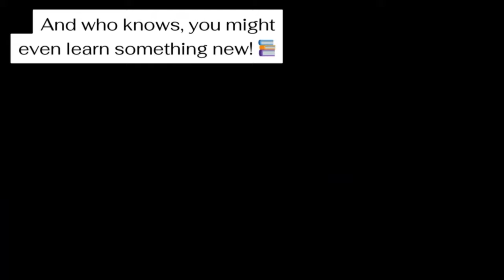5 Fascinating Facts About Nudibranchs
Nudibranchs, often referred to as sea slugs, are celebrated for their astonishing variety of colours and shapes. Each species boasts a unique and vibrant pattern, making them some of the most visually striking creatures in the ocean. This segment explores the diverse array of nudibranchs found in different parts of the world, showcasing their brilliant hues and intricate designs.

Further reading: Nudibranchs of Britain, Ireland and Northwest Europe;

I only promote products or services that I have personally used or believe in, and that I think will be valuable to you guys.